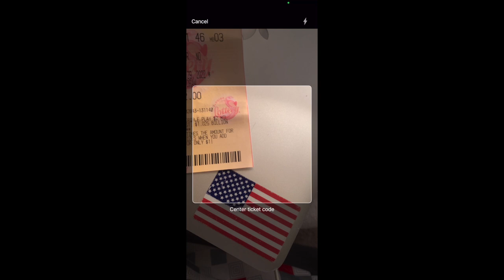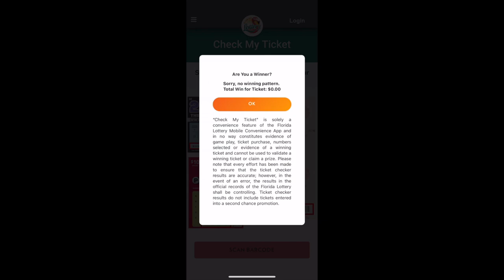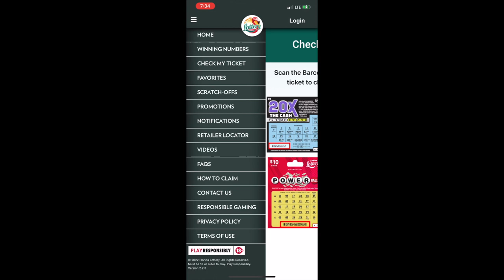LUCKY MONEY MARATHON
ON MY ROAD TO THE RICHES IMA PLAY "TILL THAT DAaY".. I DONT BELIEVE I KNOW IM GOING TO WINN BIG..